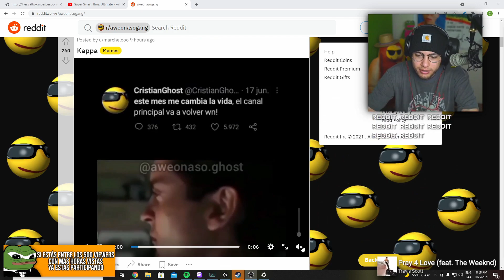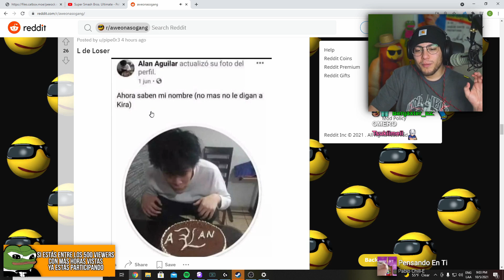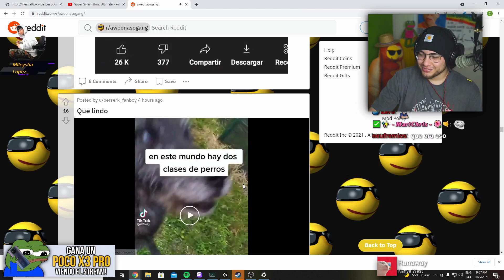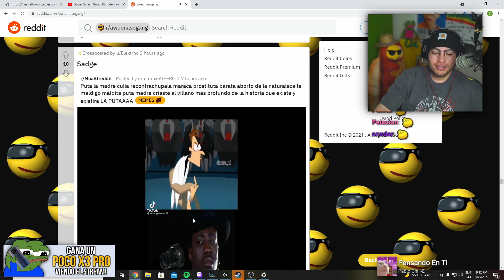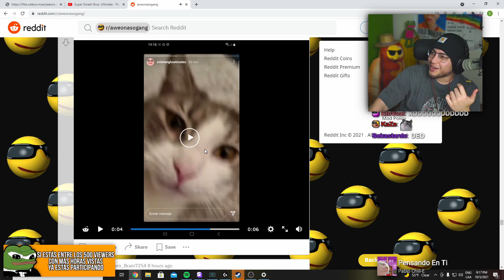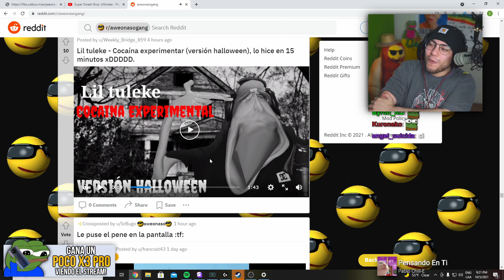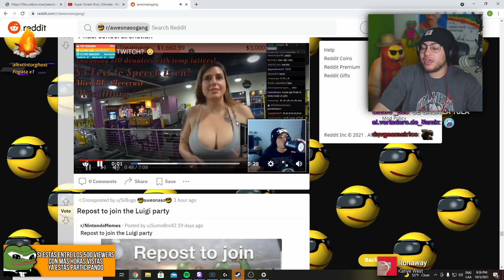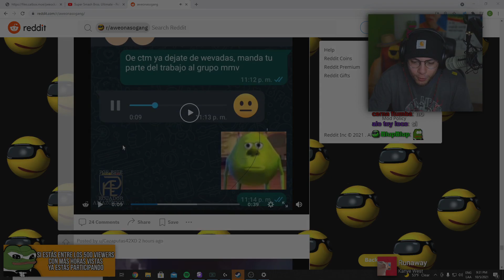Mándame muchos besos😘😍| CristianGhost en REDDIT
Mandame un beso😘😍 | CristianGhost en REDDIT